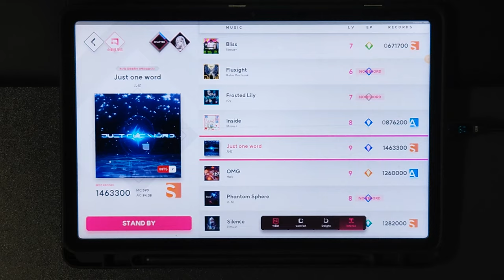[ELLIA CBT] Just one word | INTS (9) 92.57%